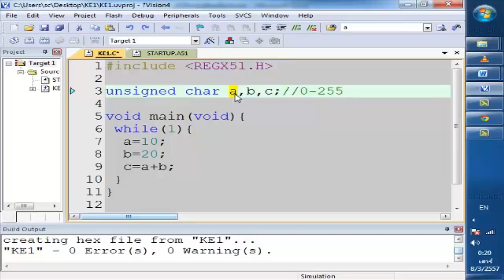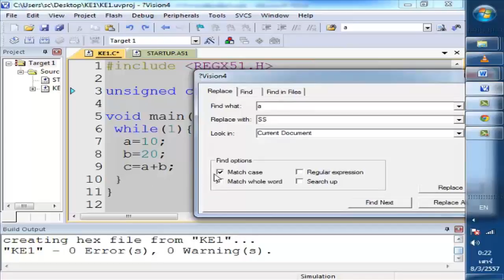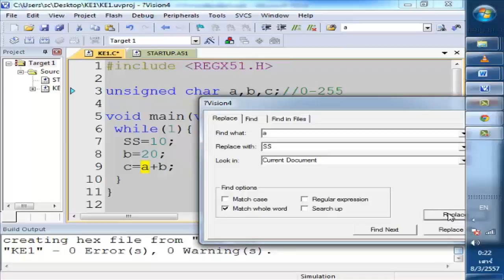สอนMCS51 ตอน6D3 เปลี่ยนชื่อตัวแปรRENAME VARIABLE